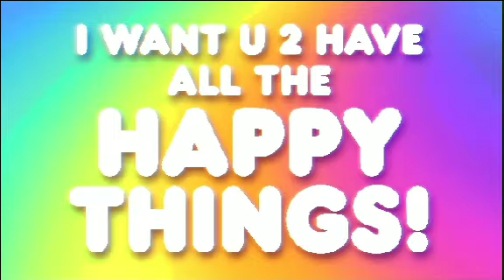Let's all be happier!😍🙂